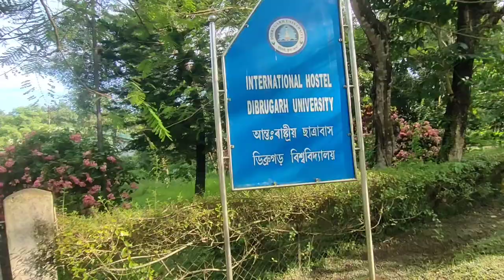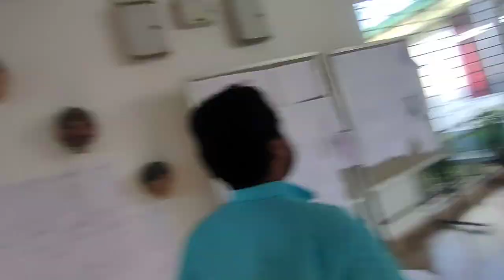Dibrugarh University|| Flute Clasical Music workshop|| vlog video by Bhagyadeep